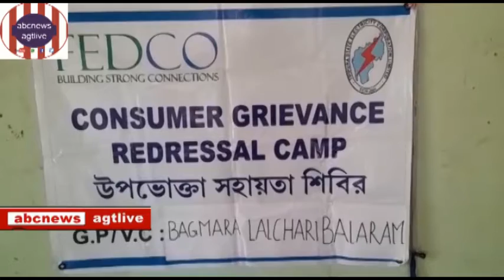FEDCO UPABHOKTA SAHAYATAR PRATISHRUTI AMBASSAY